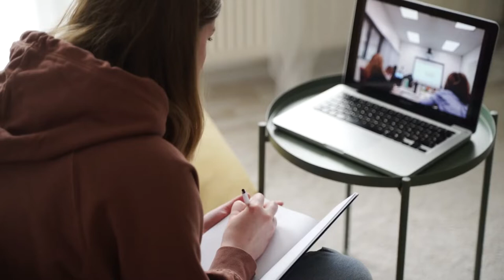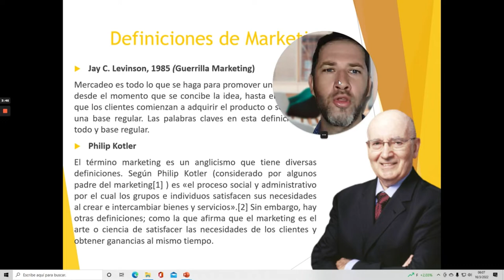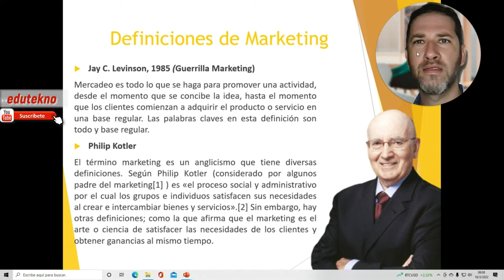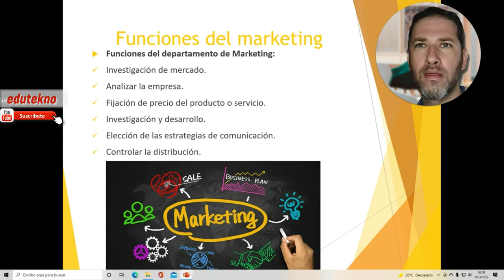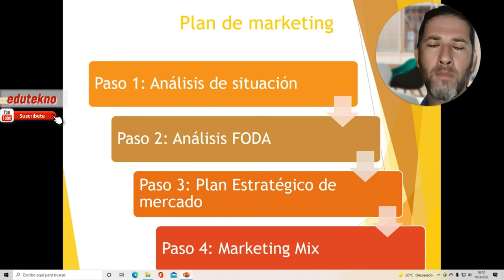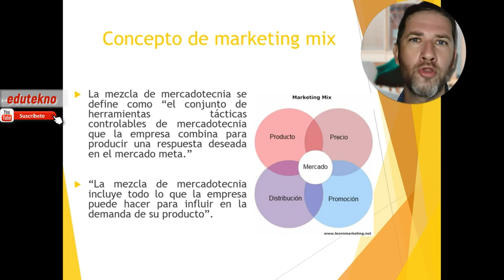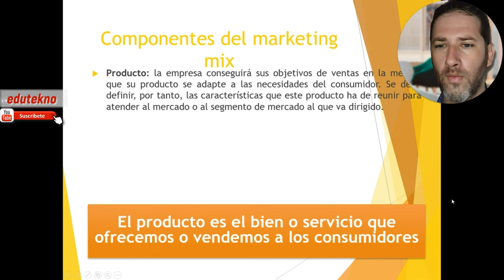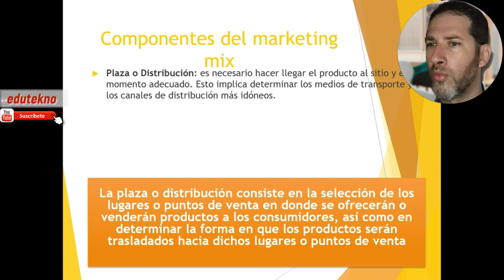📈 Introducción al marketing (microclase) 👔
Introducción al marketing: algunos conceptos básicos
Prof. Carlos Cristian Priora
🖱️🤖 EDUTEKNO
- Podcast "Llamaré a un experto"

| Si te sirvió el vídeo, me puedes invitar un Matecito ($200 o U$S5):